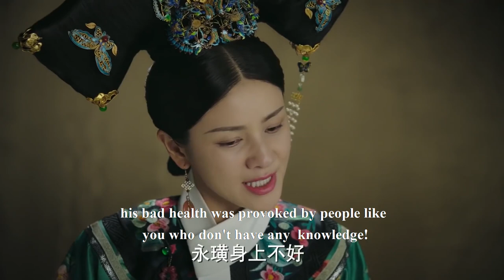【永璜下線】永璜心病難醫，死前對如懿說出驚天秘密，揭露嘉貴妃真面目！EP46-2